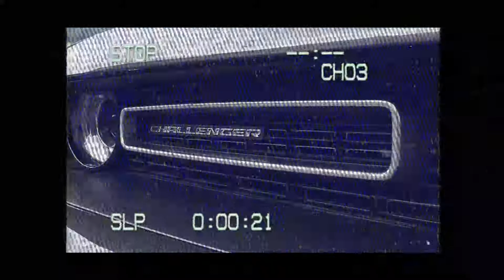Leebo ft Jay Yanni & Project Kidd "Keep It Real" (Official Music Video)